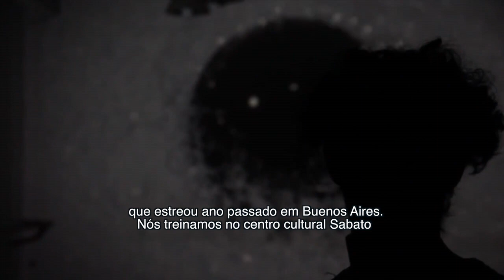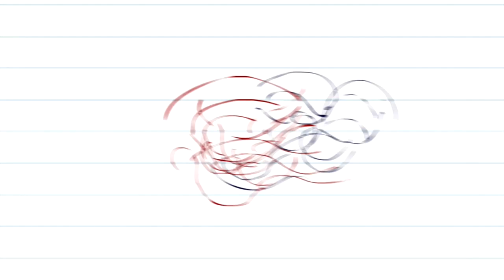Curta Dança! - Cia Urgen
Conheça a Cia Urgen!